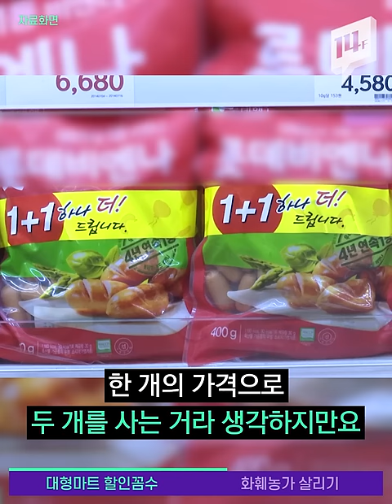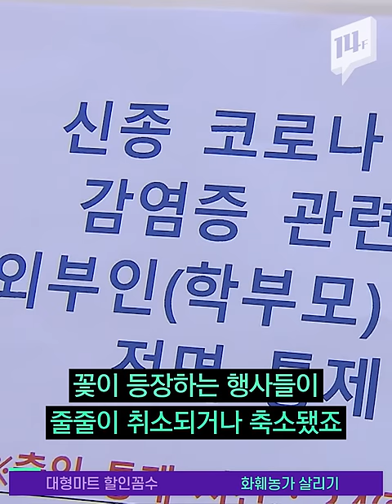대형마트 행사 상품, 1+1이면 다 싼 줄 알았지? 넌 속았어 / 14F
한 시민단체에서 대형마트 3사의 행사 품목을 8차례 조사했습니다. 행사 상품, 1+1 등 일부 제품에 할인을 암시하는 문구를 표시해놨지만 실제로 가격이 인하되었던 적은 거의 없었습니다.